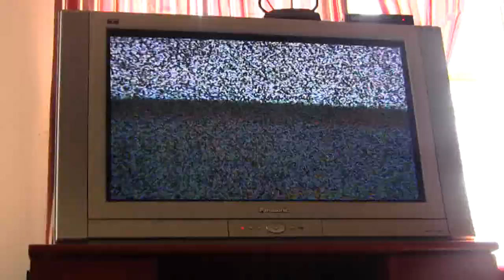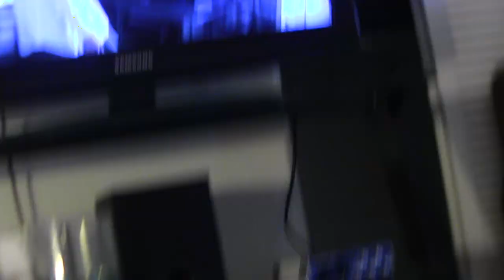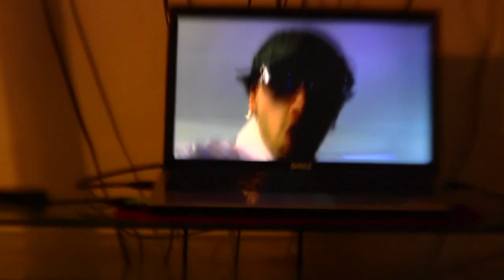Number 2 Pencils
Objects that contain lead and are used in writing when material needs or is often erased.